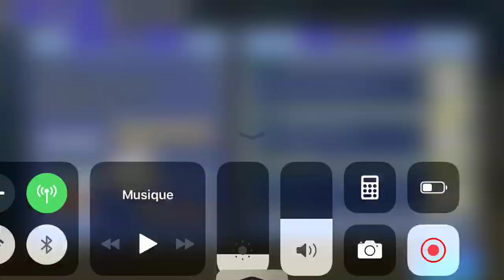[GL] [DFFOO] Challenge Quest ~ Desch Event Initial Clear - 999k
Pretty much the same as the Chaos fight, except there was no real delay this time. Paralyzing with Shantotto and grabbing turns off the birbs with Ultimecia was the strategy, while Desch was just standing there being menacing with his auras and buffs.